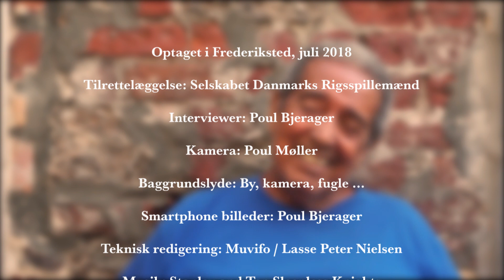Rigsspillemand Stanley Jacobs - musik og fortælling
Rigsspillemand Stanley Jacobs

Stanley Jacobs, St. Croix, fløjte modtog Rigsspillemandsmærket i sølv for sammen med Ten Sleepless Knights på fremragende vis at
videreføre den vestindiske musik- og dansetradtion,
quelbe og quadrille, som har tydelige rødder fælles med dansk tradition.

Optaget i Frederiksted (en by på Sankt Croix i øgruppen U.S. Virgin Islands, de forhenværende Dansk-Vestindiske øer) i juli 2018.

Tilrettelæggelse: Selskabet Danmarks Rigsspillemænd
Interviewer: Poul Bjerager, kamera Poul Møller.

ENG
Denmark's National Folk Musicians is an association founded in 2012 by a dozen well-known musicians, folklorists and media professionals. After the early start, from 2015 and onwards, the association consists of musicians with the title "Rigsspillemand" (National Folk Musicians) which means people who have received the silver badge of honor. Read much more on the website, warm welcome and enjoy the music!